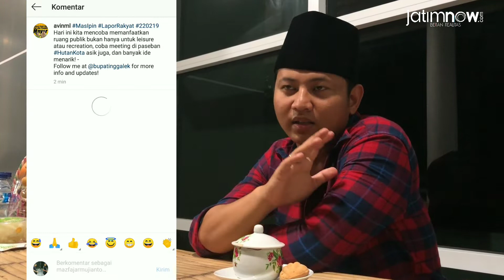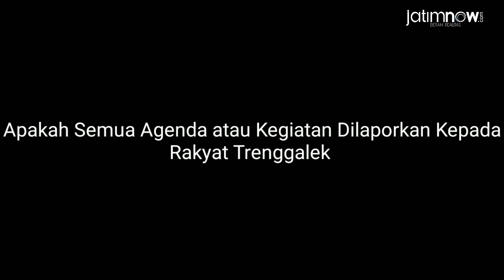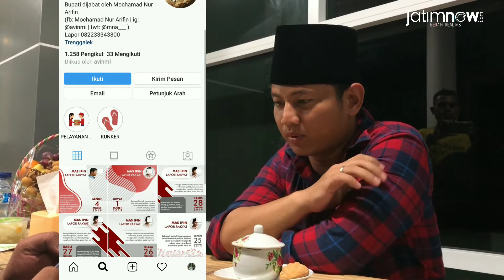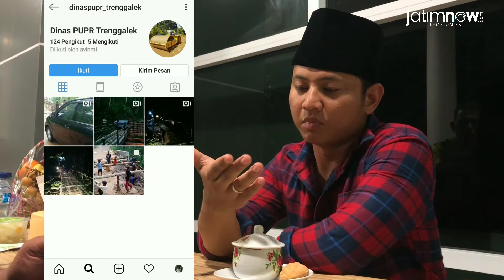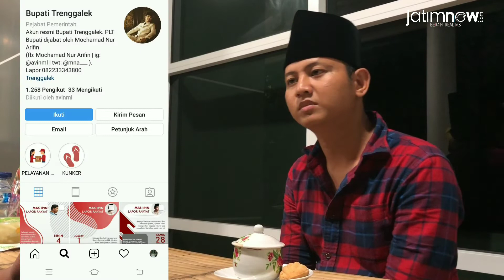Ketika Plt Bupati Trenggalek Harus Melapor ke Rakyat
Wakil Bupati Trenggalek M Nur Arifin atau Cak Ipin sekarang ini melaksanakan tugas sebagai Bupati Trenggalek.

Ia ingin menjalankan tugas secara transparan dan bertanggung jawab.
Setiap hari kerja, Cak Ipin melaporkan kegiatannya melalui instagram.

Reporter: Farizal Tito
Editor Naskah: Budi Sugiharto
Editor Video: Fajar Mujianto